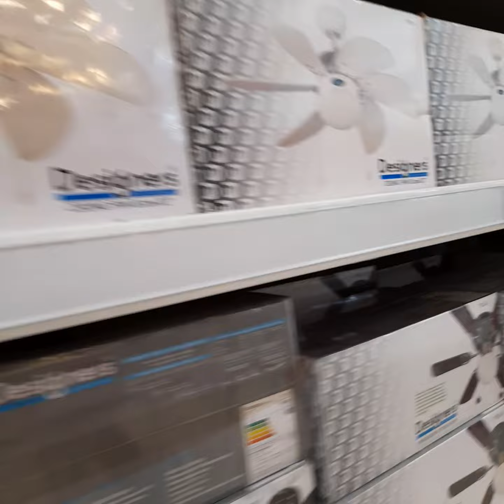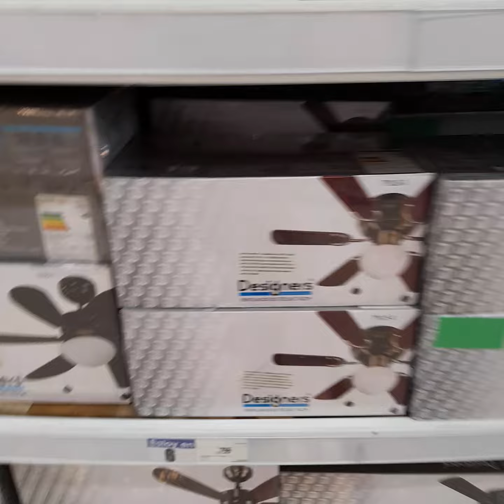el ventilador de techo designers